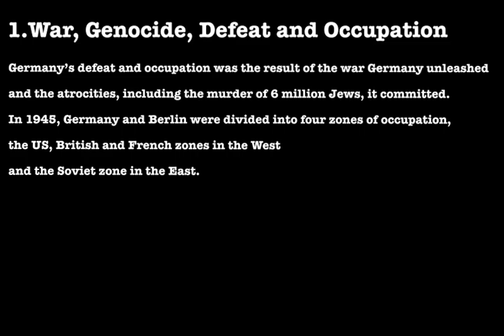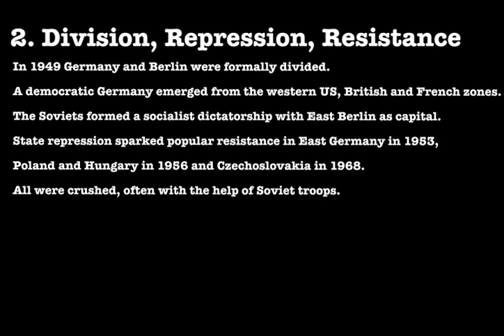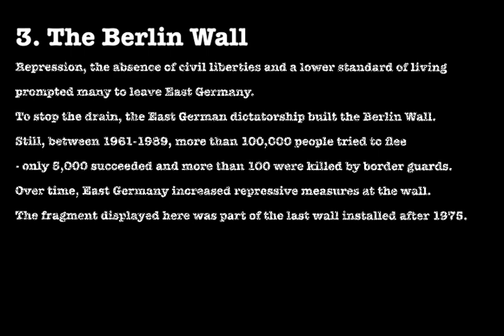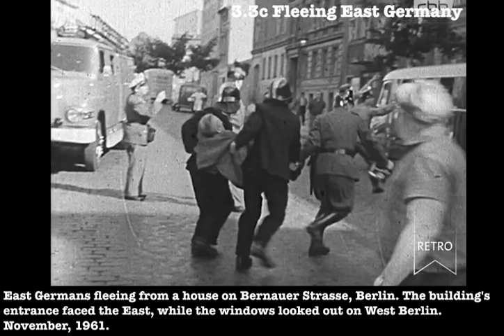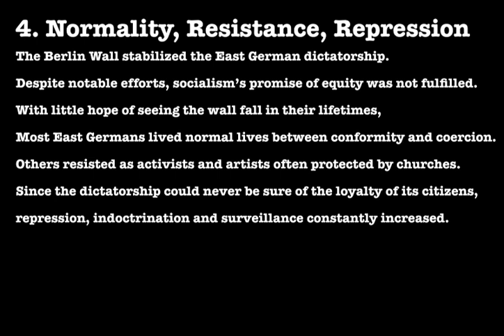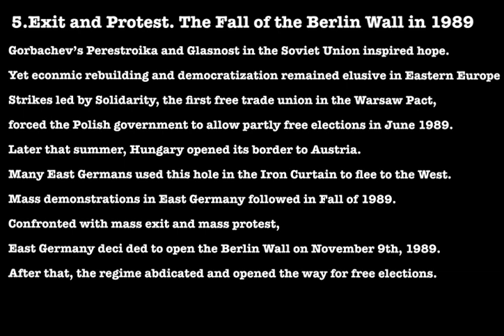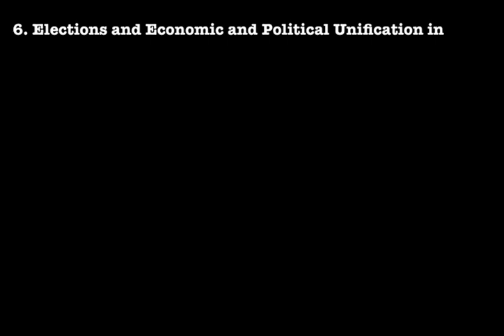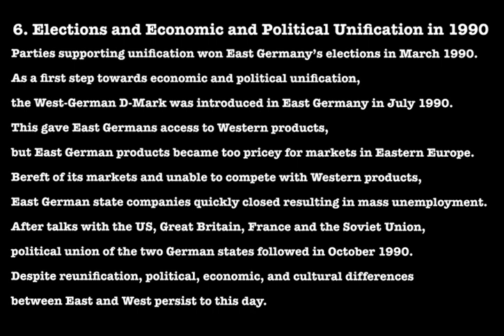Berlin Wall Video Timeline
This is a supplementary video timeline that shows the evolution of the Berlin Wall from 1951 to 1990. This video and a genuine piece of the Wall can also be seen on the fourth floor of Arizona State University's Lattie F. Coor Hall in Tempe, Arizona.